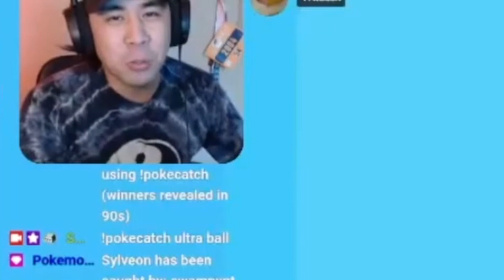Clip Compilation ep. 17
Another week of streaming is finished! Ran some Fall guys and a lot of Dead by Daylight. Hope you enjoy the funny moments and poggers runs!